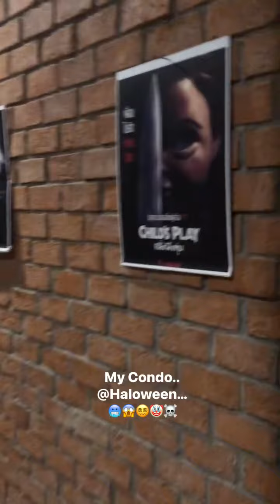คอนโดมิเนียมที่ผมอาศัย…. 😱🥶😰😨🙀🤡☠️👿👹💀🎃